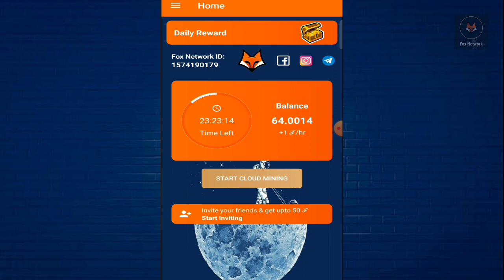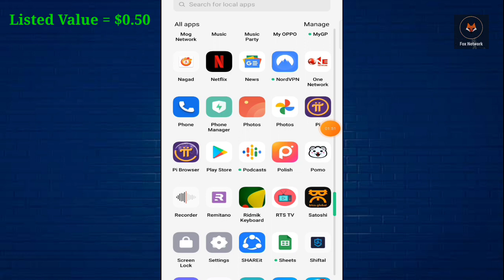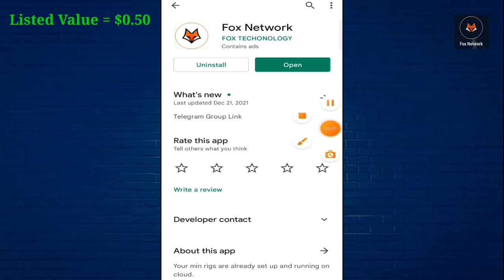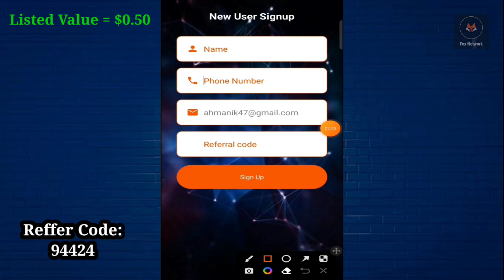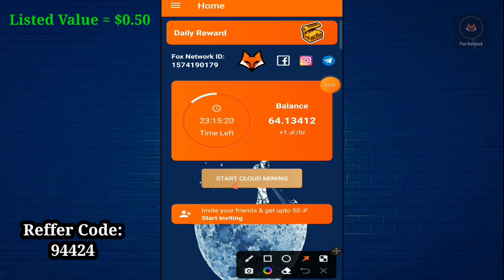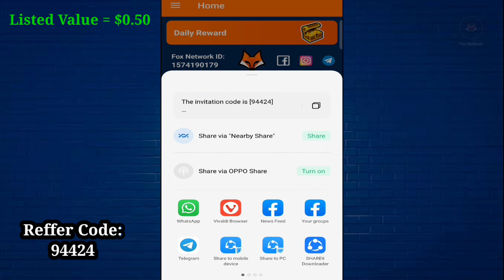Fox Network Mining App | Launch March 2022 | Earn Unlimited Fox Coin | Listed Value -$0.50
MY Business Mail :
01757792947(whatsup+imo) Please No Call